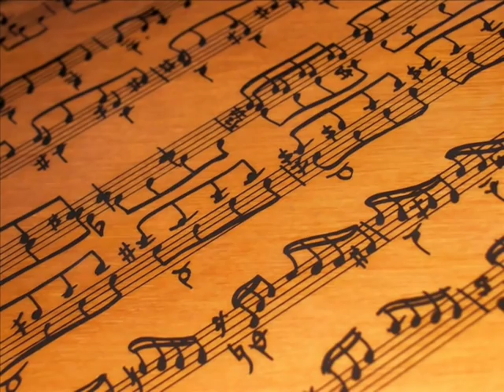La langue de chez nous - Yves Duteil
Voici un petit video sur la chanson d'Yves Duteil, La langue de chez nous. Présentation pour un projet de français, esperons une bonne note.  : )

Parole:
C'est une langue belle avec des mots superbes
Qui porte son histoire à travers ses accents
Où l'on sent la musique et le parfum des herbes
Le fromage de chèvre et le pain de froment

Et du Mont St-Michel jusqu'à la Contrescarpe
En écoutant parler les gens de ce pays
On dirait que le vent s'est pris dans une harpe
Et qu'il en a gardé toutes les harmonies

Dans cette langue belle aux couleurs de Provence
Où la saveur des choses est déjà dans les mots
C'est d'abord en parlant que la fête commence
Et l'on boit des paroles aussi bien que de l'eau

Les voix ressemblent aux cours des fleuves et des rivières
Elles répondent aux méandres, au vent dans les roseaux,
Parfois même aux torrents qui charrient du tonnerre
En polissant les pierres sur le bord des ruisseaux

C'est une langue belle à l'autre bout du monde
Une bulle de France au nord d'un continent
Sertie dans un étau mais pourtant si féconde
Enfermée dans les glaces au sommet d'un volcan

Elle a jeté des ponts par-dessus l'Atlantique
Elle a quitté son nid pour un autre terroir
Et comme une hirondelle au printemps des musiques
Elle revient nous chanter ses peines et ses espoirs

Nous dire que là-bas dans ce pays de neige
Elle a fait face aux vents qui soufflent de partout
Pour imposer ses mots jusque dans les collèges
Et qu'on y parle encore la langue de chez nous

C'est une langue belle à qui sait la défendre
Elle offre des trésors de richesse infinie
Les mots qui nous manquaient pour pouvoir nous comprendre
Et la force qu'il faut pour vivre en harmonie

Et de l'Île d'Orléans jusqu'à la Contrescarpe
En écoutant chanter les gens de ce pays
Et qu'il a composé toute une symphonie